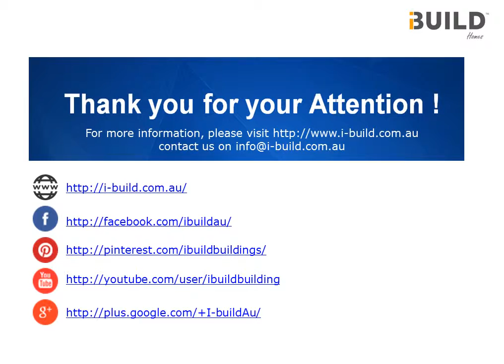iBuild Kit Homes Design 1-bedroom Oxford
The compact Oxford is ideal for that additional dwelling on your property. Perfect for independent living or as a cabin for holiday parks, while still being near enough to socialise.

Bedrooms: 1
Bathrooms: 1
Living area: 39 m2
Verandah area: 13 m2
Total area: 52 m2